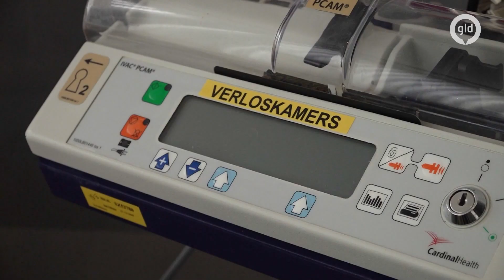'Light' versie van ruggenprik biedt uitkomst tijdens bevallen in Slingeland Ziekenhuis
De ruggenprik: sommige vrouwen zweren erbij, anderen slaan hem liever over. Door de prik is je onderlichaam bijna gevoelloos en kun je niet meer bewegen tijdens de geboorte van je kind. Maar dankzij de nieuwe variant, de ruggenprik ‘light’ of ‘walking epidural’, zijn vrouwen tijdens hun bevalling in het Slingeland Ziekenhuis in Doetinchem niet meer aan bed gekluisterd.

Maartje de Gier, anesthesioloog, legt uit hoe dit werkt: "Net als bij een standaard ruggenprik wordt bij ‘walking epidural’ een dun slangetje in de rug van de vrouw gebracht. Via dit slangetje wordt een pijnstiller toegediend. Maar de dosering van de pijnstiller is lager. Daarom wordt de ‘walking epidural’ ook wel de ‘ruggenprik light’ genoemd."

"Het is van groot belang dat de vrouw kan blijven bewegen tijdens de bevalling"